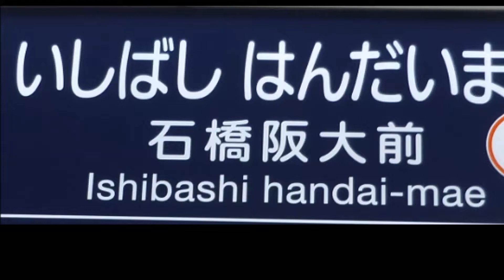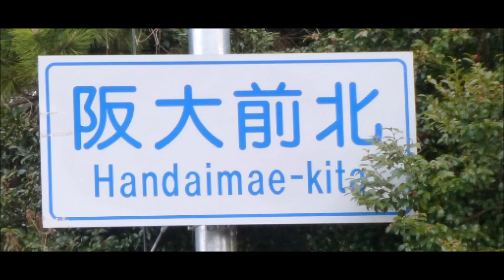DJI Air 2S Flight 23 9分31秒 EVOKE 2989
阪急石橋駅　→　石橋はんだい前に。